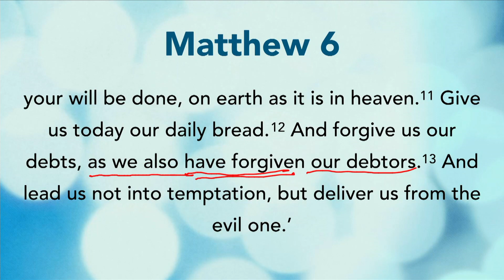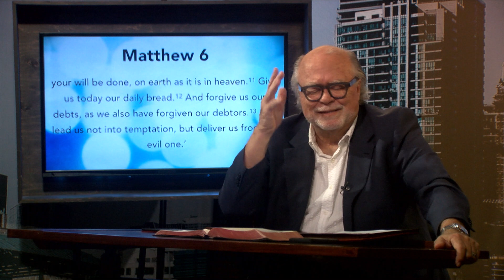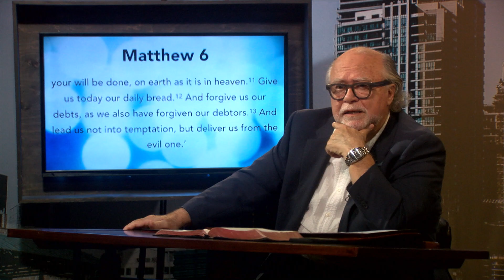Jim Cantelon Today: January 14, 2024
In this episode, Jim Cantelon continues his study through the gospel of Matthew.